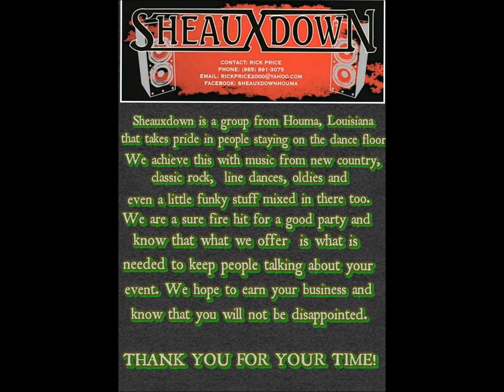SHEAUXDOWN PROMO VIDEO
This is a promo video I did for my band Sheauxdown, a variety  band from Houma, LA.